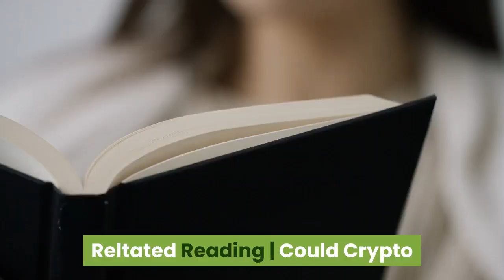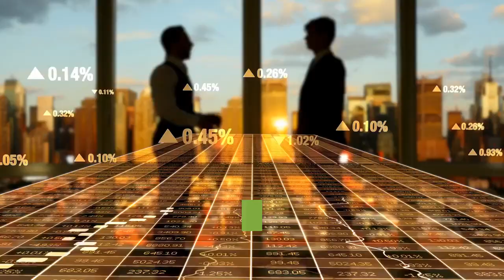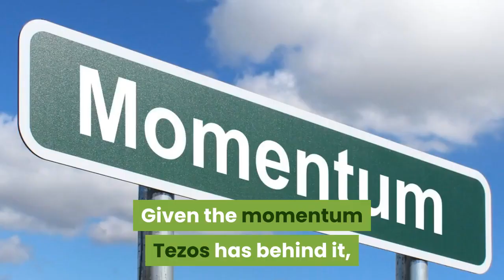Whales Double Down on Tezos Cryptocurrency Amidst Retail Driven Selloff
The cryptocurrency known as Tezos has been the shining star of the altcoin market over the last two months, rising over 200% in value since the start of the year. But a nearly 40% crash over the last week has cut the rally back down to size. However, large players have been buying the Tezos sold by retail investors during the recent crash, according to delegator metrics found on Coinbase Custody. Are these whales preparing for another Tezos rally? Tezos has been on a monsterous and seemingly unstoppable rally. The cryptocurrency exploded into the top ten crypto asset by market cap, after surging by over 200%. Reltated Reading | Could Crypto Exchange Coinbase Be Pumping Tezos To The Moon? Much of the momentum behind Tezos has been fueled party due the fact that the cryptocurrency generates passive income for investors who participate in the asset’s proof-of-stake conensus by staking or “delegating” Tezos. A recent surge in Tezos delegations on Coinbase Custody may be telling. According to data, the largest delegators keep getting bigger. This according to one cryptocurrency analyst, suggests that whales were buying the recent drop in Tezos right out from retail investors so they could increase their delegations on the platform. Over the last month, Coinbase Custody has added over 12 million XTZ in delgations, causing the platform to become “over-delegated.”Coinbase calls their custody platform the first ever “full-service, regulated, comprehensively-insured, and 100% offline staking provider.”The platform caters almost exclusively to whale crypto investors with massive holdings, that would require additonal security and insurance. It’s this subset of whale investors that were buying the recent dip across the crypto market. Volume is king when it comes to trading and investing. Volume is a signal that assets are changing hands, and volume always precedes price action. The latest crypto market massacre saw the highest level of single day trading volume in the altcoin market’s history. After the cryptocurrecy rising over 400% since October 2019, and surging over 1,000% from its bear market bottom in December 2018, its not surpising to understand why whales would be seeking to take full advantage of a massive, panic-driven drop across the altcoin market. In additon to Tezos astronomical gains, the cryptocurrency also offers as much as 5% annually through the APY provided by Coinbase. The earliest investors in they ultra-hyped cryptocurrency are not only cleaning up in terms of investment gains, but are compounding their interest through staking. Given the momentum Tezos has behind it, and the value it brings investors, it very well could end up being among the best performers of the next bull market. So, it should come as little suprirse that “smart money” is scooping up more Tezos at as low as price as they can during each major correction.